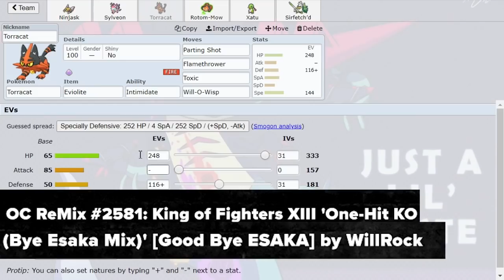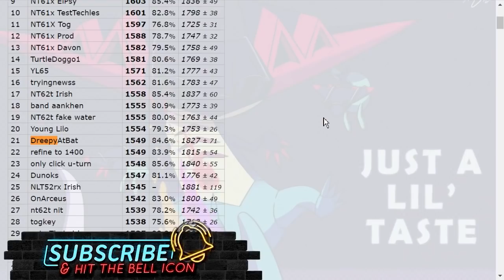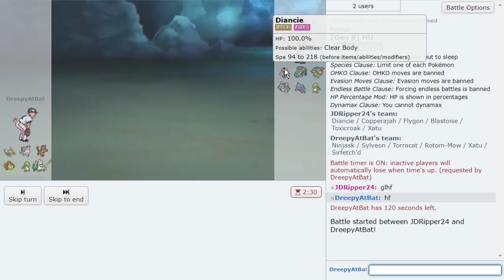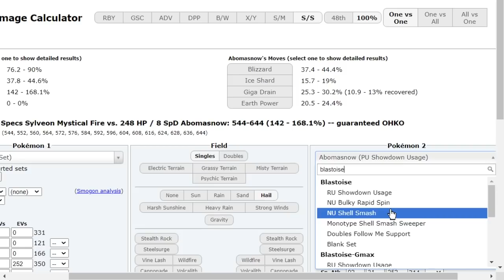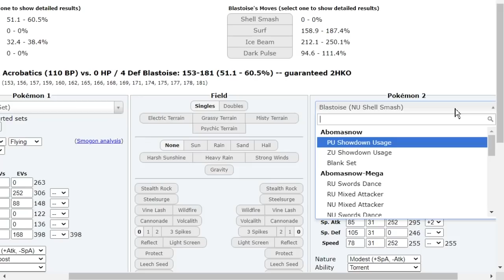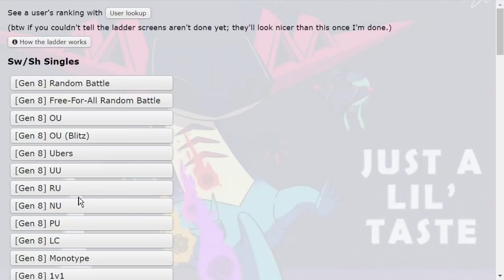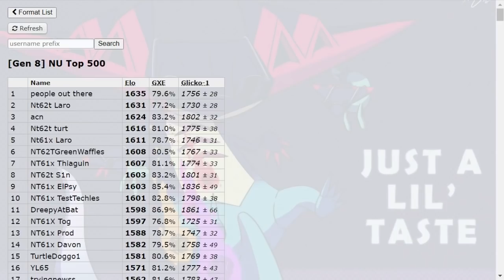We got to #11 on Pokemon Showdown with Torracat?!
You've probably heard of and even used Incineroar but have you ever tried Torracat? We did and we topped the ladder! Don't believe me? Just watch.
Hope you guys enjoy this Pokemon Sword and Shield NU Pokemon Showdown live with Rabia and Eviolite Torracat! Parting Shot Torracat was a fantastic pivot. Enjoy and check out Rabia!

00:00 Enter Torracat
01:28 Torracat vs NU Open Finalist!
10:35 Rabia joins and we show the power of Choice Band Sirfetch'd
17:54 Pikachu and Scyther are PROBLEMS!
25:45 On paper, our WORST Matchup
28:34 Toxicroak Fights Back!

asfgerthrrth Enjoy!